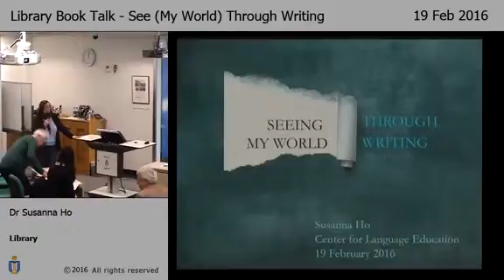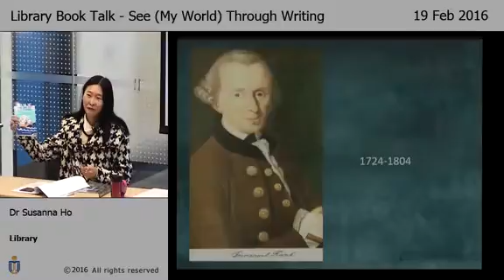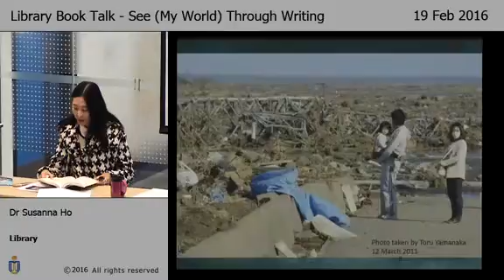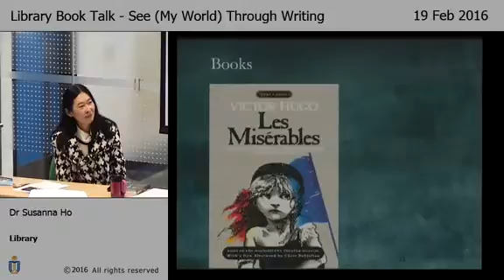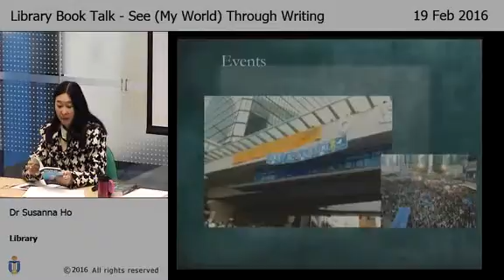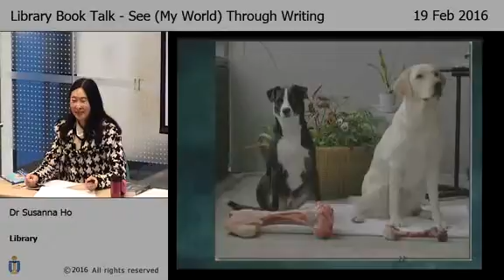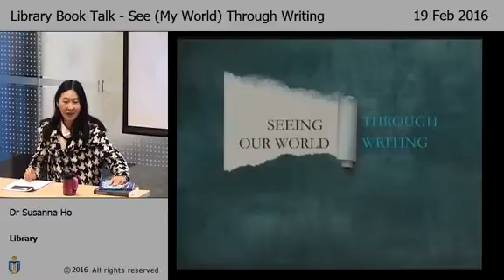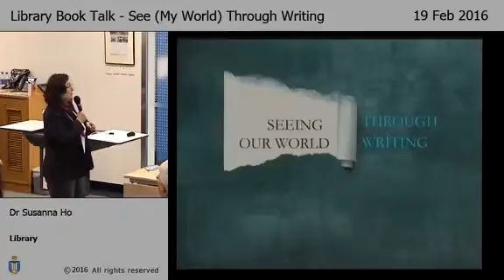Seeing (My World) through Writing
Speaker: Susanna Ho

Dr. Susanna Ho of the Center for Language Education at HKUST will discuss and compare her two novels: Mother’s Tongue: A Story of Forgiving and Forgetting and her very recent, Who’s that Ant? Whose Dead End?. She will explore how she sees the world through the eyes of the main characters: a Nameless Woman, addressed as "Mum" in the first and an Ant in the other.

In this book talk, she will share how she makes sense of her world through writing. Upon reading a section from the book, she will illustrate the source of inspiration, be it from a personal or world event, or a book that she was reading at the time of writing. We hope the presentation will illuminate both Dr. Ho's work and the writing process itself.

HKUST Library